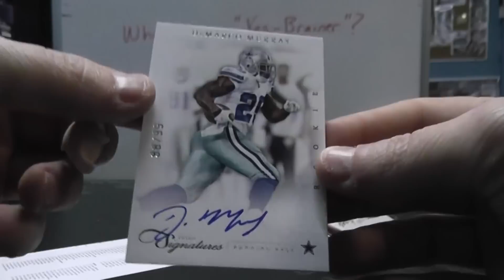Aaron S' 2011 Prime Signatures Football Box Break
Thanks again Aaron, Chris J.